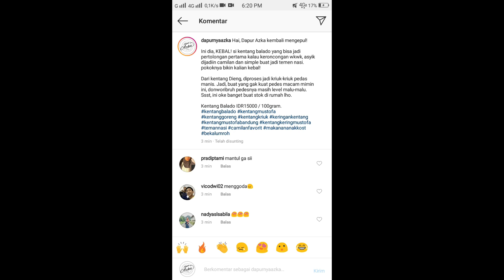Dapur Azka Mengalahkan Duniaa??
Dapur Azka adalah UMKM yang bergerak di bidang kuliner, berawal dari katering harian, kini menjawab kebutuhan konsumen dengan menu keringan ala rumahan yang lezat, halal, dan lebih tahan lama.

Dapur Azka diinisiasi oleh Azka 19216040, bersama satu orang partnernya, mencoba strategi marketing guerrilla dengan membagikan sampel berstiker di acara kajian bertajuk Cara Mengalahkan Dunia di Plaza Istiqamah.

Setelah sebelumnya ikut serta di Bazaar Bank Indonesia Go to Campus di Sabuga.

Jadi apakah Dapur Azka sanggup mengalahkan dunia, seperti judul kajian sore itu?
baik, selamat menyaksikan.